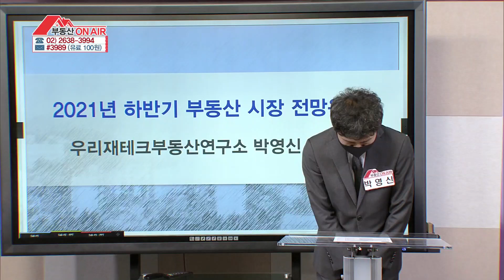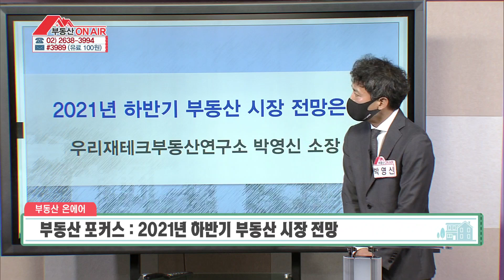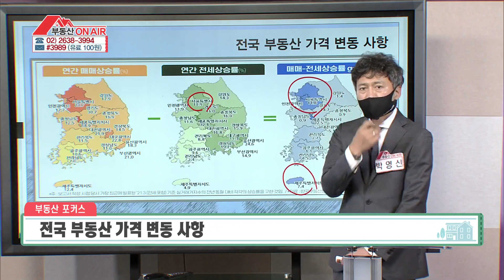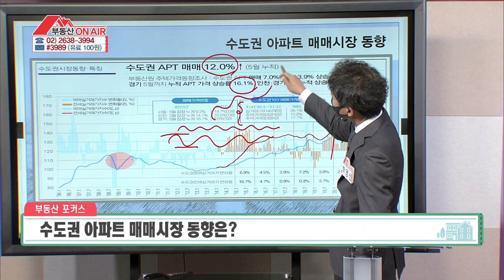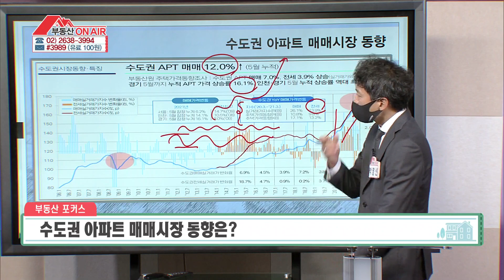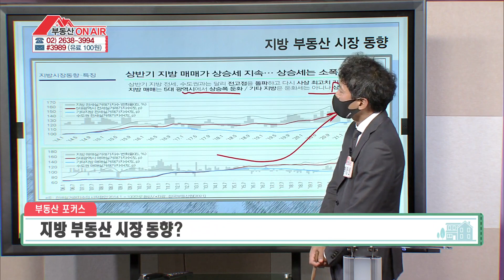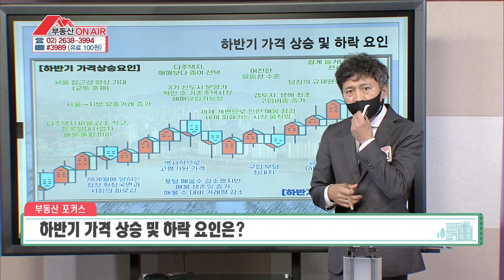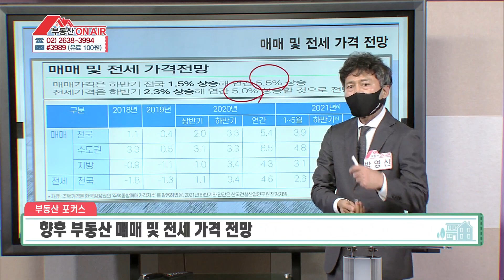2021년 하반기 부동산 시장 전망은? [부동산 온에어]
2021년 하반기 부동산 시장 전망은?